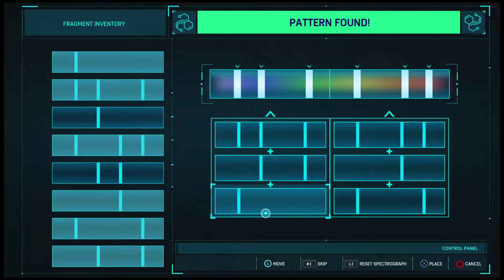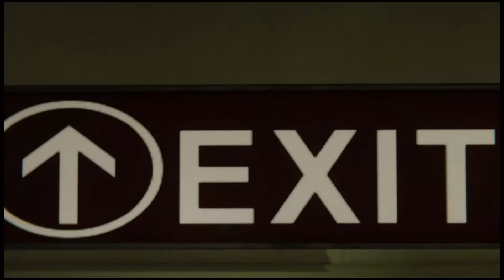MARVEL'S SPIDER-MAN (DLC) Chasing Black Cat [Part- 2] Walkthrough Gameplay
The City that Never Sleeps requires the base Spider-Man game to be played. It is accessed from the main menu and takes place in a separate instance of New York City, excluding the main game's story, side missions, and random crimes; and certain facilities, such as Otto's lab and the F.E.A.S.T. shelter, are no longer accessible. Instead of the random street crimes from the base game, the DLC introduces crimes committed by the Maggia crime families, including Maggia hideouts, brawls, and crime scenes. In Turf Wars and Silver Lining, the Maggia have stolen technology from the Silver Sable's mercenary organisation, Sable International, to improve their fighting capabilities. As such, the DLC introduces new enemy types, including gatling gun- or jetpack-wielding mobsters.

PSN ID- Rps_Elitissm786
CONSOLE - PS4 PRO
CAPTURE CARD - I DON'T HAVE ANY OF THEM.
RECORDINGS THROUGH PS4 SHARE
HEADPHONES/MIC - HyperX Cloud Stinger Core